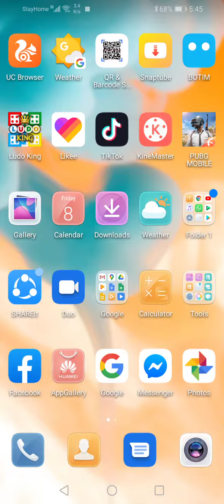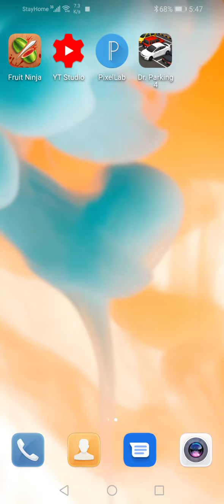Play game Dr parking 4 || Gaming King